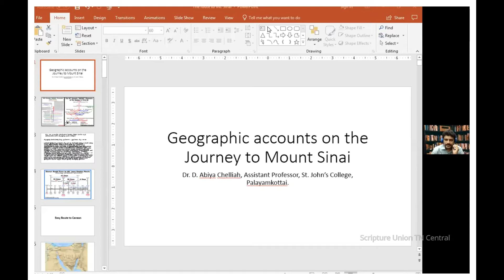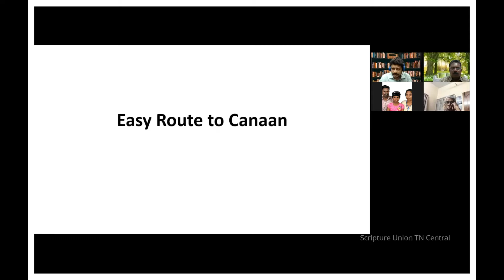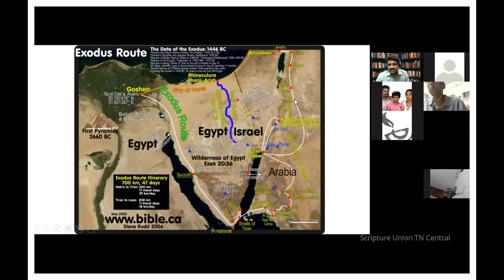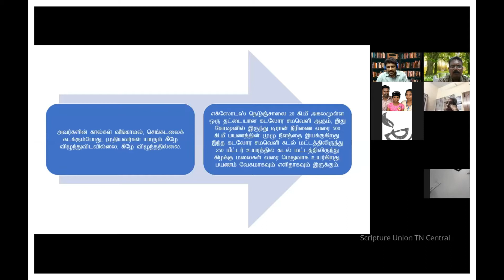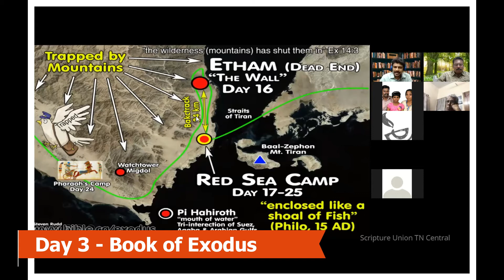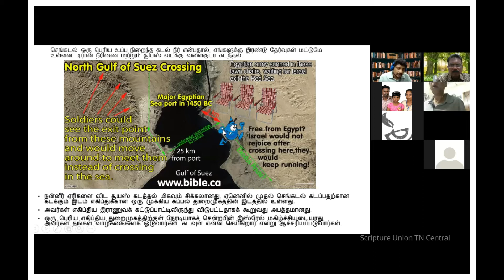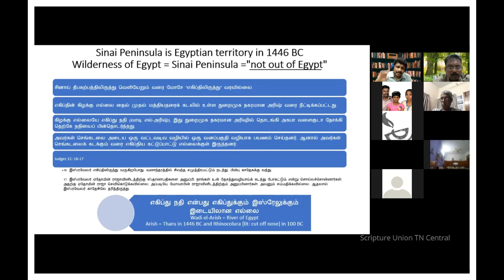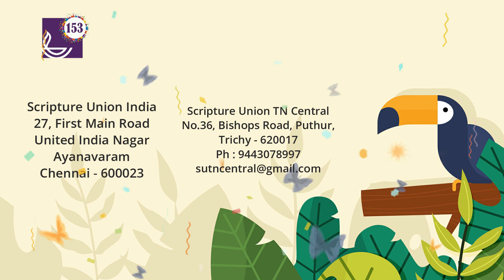Journey through the book of EXODUS | Tamil Bible Study | Part 1 | Day 3 | Dr.D.Abiya Chelliah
Mr.M.Gandhi Paul
Salem, Krishnagiri, Hosur & Dharmapuri

Mr.C. Jacob
Coimbatore & Tirupur

Mr.S.Kani Raja
Erode, Namakkal & Karur

Mr.D.Immanuel
Thanjavur, Thiruvarur, Ariyalur, Mayiladuthurai & Nagapattinam

Mr.D.Johnson Manosay
Nilgiris, Coonoor, Kothagiri, Ooty & Gudalur

Field Secretary
Mr.P.Billy Zahariah
Trichy, Pudukottai, Perambalur

Mr.A.BalaKrishnan
Promotions